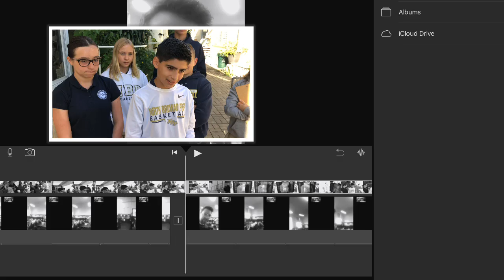Glasgow Scotland 2